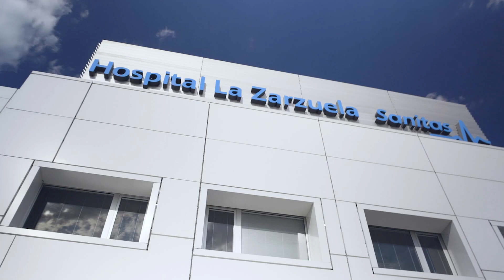VÍDEO SANITAS JOSÉ Mª YAGÜE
Como continuación al vídeo de la semana pasada sobre la sala multifunción Ultimax-i, compartimos esta segunda entrega en la que José Mª Yagüe, coordinador del Servicio de Radiología del Hospital Universitario Sanitas La Zarzuela, va más allá de la tecnología y nos habla de la cercanía y profesionalidad del equipo humano de Canon Medical. La atención personalizada y el compromiso con la salud del paciente son valores fundamentales que destacan en cada interacción.

Muchas gracias, José Mª Yagüe, por este apreciado testimonio.